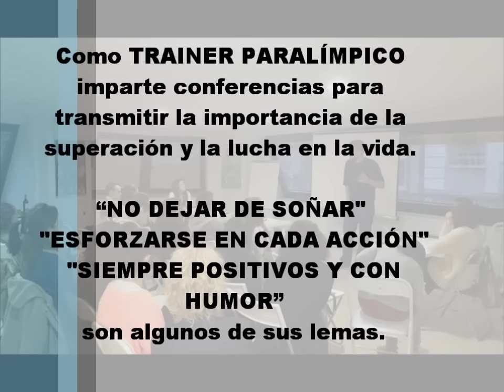Alex Sánchez Palomero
Licenciado en Publicidad y Relaciones Públicas, Alejandro Sánchez (1986), vive a caballo entre su Salamanca natal y Palma de Mallorca, donde desarrolló su última etapa como deportista profesional. Con discapacidad en un brazo tras un accidente de tráfico, alcanzó su culmen en la natación paralímpica con su medalla de bronce en 100 metros braza en los Juegos de Pekín 2008 y sus seis medallas en Campeonatos del Mundo.

Londres 2012 supuso su final de etapa como nadador y a partir de entonces comenzó a competir en triatlón paralímpico, llegando a ser 9º en el Campeonato del Mundo en su categoría y campeón del mundo de acuatlón.

Además de su licenciatura, amplió su formación con un Máster en Comunicación y Periodismo Deportivo, un Curso Superior en Marketing e Internet 2.0, y un Máster en Coaching Personal y Ejecutivo y Formador de Élite.

Después de ser deportista profesional desde 2007, lleva dos años trabajando en varias empresas de marketing online y tiene experiencia en impartir conferencias en colegios, universidades, empresas y centros deportivos y de bienestar.

En estas intervenciones trata de transmitir la importancia de la superación y la lucha en la vida. “No dejar de soñar, esforzarse en cada cosa que se haga, por pequeña que sea, y siempre ser positivos y con sentido del humor”, son algunos de sus lemas